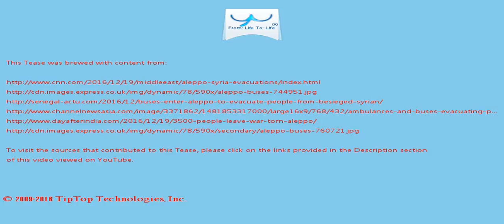A Tease: aleppo people bus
Once evacuees from the villages have safely arrived in government areas, Aleppo fighters and more of their family members will be allowed to leave, in return for  subsequent batches of people departing al-Foua and Kefraya, al-Ikhbariya TV reported.

MUST WATCH A message from orphans in Aleppo 01:17 A harrowing video broadcast by ITV's Channel 4 of what is believed to be eastern Aleppo's last hospital shows a child siting on a bed, covered in dust and blood, visibly traumatized, following an airstrike .

This Tease is included in the playlist which you may wish to view next.

There may be some fresher/older Tease for this topic and also some related topics. You can look for them by searching for "A Tease: aleppo people bus" on YouTube or by clicking this

To drink the full T for which this Tease serves like a preview, visit T and search for "aleppo people bus".